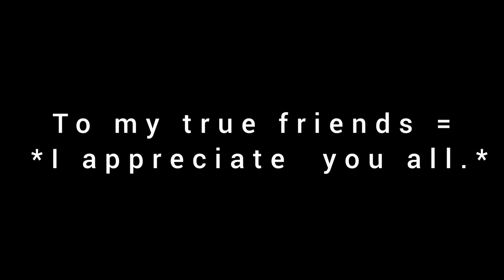My Life My Rules / నా జీవితం నా నిభందనలు / No copyright Channel video and music EP=003